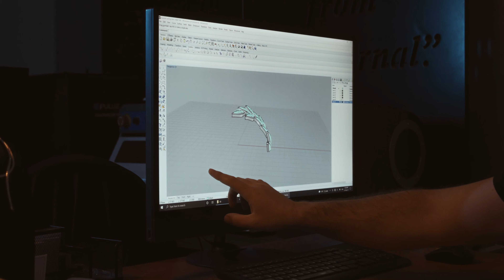إعلان مجوهرات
في هذا الفيديو سوف أعرض اعلان فيديو لصناعة وتصميم المجوهرات والألماس من  اسوارة وعقد وخاتم ألماس . الدعاية تعرض خطوات تصنيع المجوهرات لصالح مصنع لتصنيع الذهب والألماس.